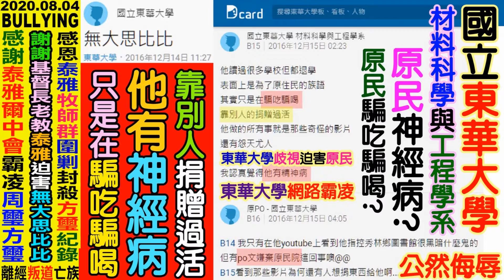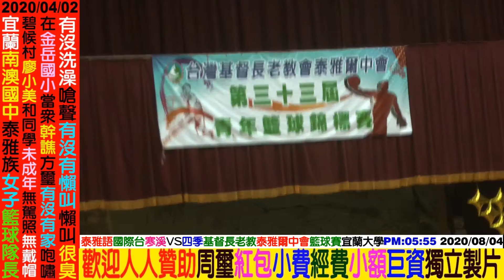2020 08 04 泰雅族語：(寒溪村隊)VS(四季村隊)第二集NO2(共二集)泰雅爾中會全國籃球賽基督長老教會賽場宜蘭大學。贊助YouTuber：無大思比比。臉書FB周璽方璽。神愛無大思比比